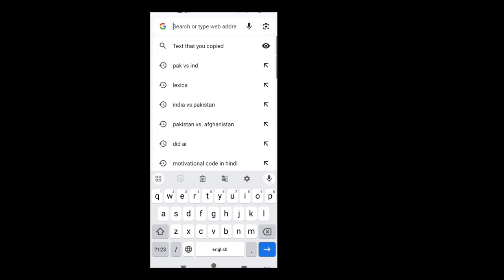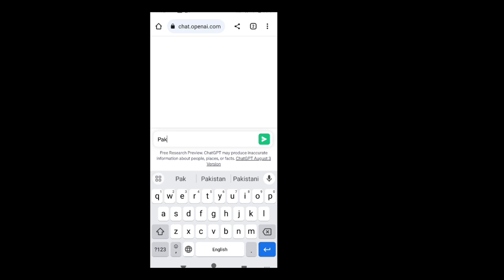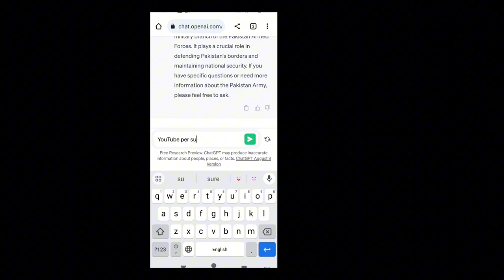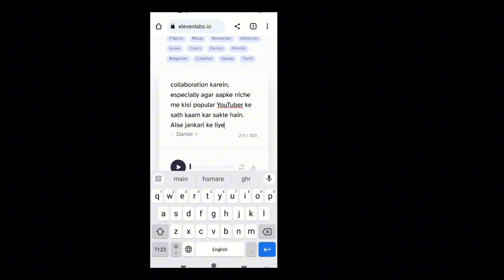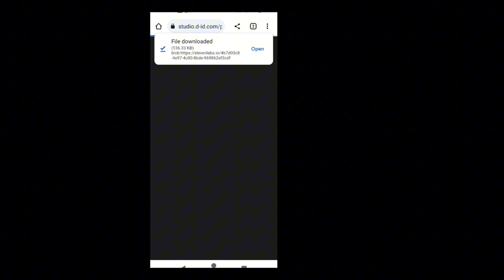AI vi deo kiase bnayen|How to make AI video @KashifMajeed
AI video kiase bnayen|How to make AI video

Queries solved
ai video main apni marzi
ka kracter kaise lgyen
kaise lgyen
ai video kaise bnayen
ai video shor
mobile se
ai video
short video
shorts
shorts video viral kaise hoga 2023
short video thumbnail kaise
lagaen
short video youtube par kaise
dale
short video ka option kaise laye
youtube chennai create
youtube chef
youtube chennai kaise banta hai
youtube chennai delete kaise kare
youtube check money
youtube chennai deleted
youtube checking info problem
youtube cheat code
youtube chennai monetize
youtube par video kaise upload
kare
youtube par channel kaise banaye
badhaye
youtube par video download nahi
ho raha hai
par paise milte hain
youtube par video upload karne
youtube par short video kaise
dalen
youtube par live stream kaise
kare
gogle ads kaise bnayen
ai video 📸